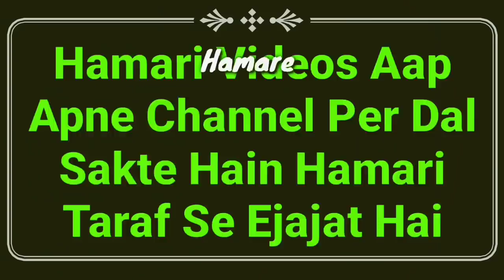Zul Hajj Ke Chand Ke Bad Qurbani Se Pehle Baal Aur Nakhun Katna Kaisa Hai? Full | Mufti Abdur Rahman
Zul hajj ka chand nazar aane ke baad qurbani se pehle baal aur nakhun katna kaisa hai? full details masail ka bayan is video me dekhiye ke jo qurbani de raha hai jo nahi de raha hai uske liye kua kya masla hai ot kab se kab tak baal nahi katna hai shuru se aakhit tak mukammal Jankari is video me hai by Mufti Abdur Rahman Banahara MARB Deeni Malumaat YouTube Channel

2⃣ WhatsApp Par Ham Se Judne Ke Liye Aap Apne WhatsApp Number Se Hamare WhatsApp Number Ko Apna Naam Aur Mukammal Adress Ke Saath Add Likh Kar SMS Send Karen,

3⃣ Koi Sawal Yani Masla Masaail Puchna Ho To Aap Comment Ke Zarya Puch Sakte Hain Ya Mufti Sahab Ke Number Par Call Kar Ke Puch Sakte Hain,

4⃣ Channel Ke Bare Mein Kuch Batana Ho Ya Aap Apni Video Dalna Chahte Hain To Rabta Kar Sakte Hain,
🌎MARB🌎
Channel By :- Mufti Abdur Rahman Banahara
Full Adress:-